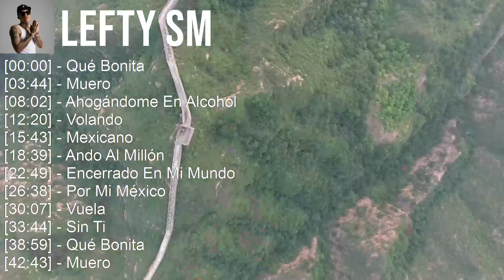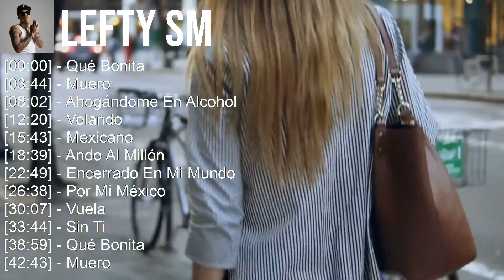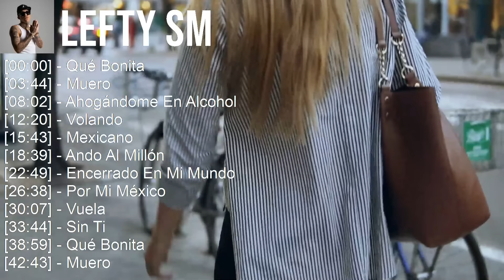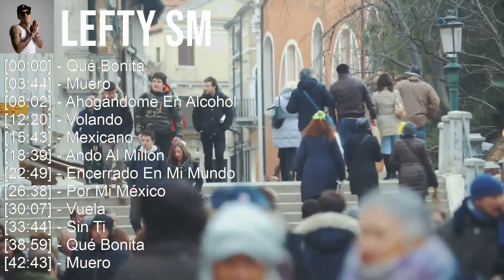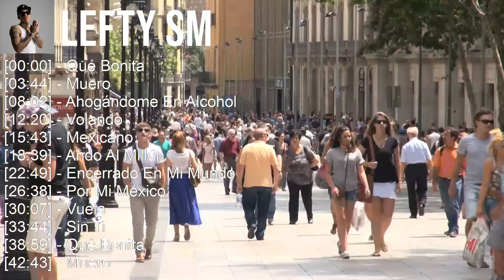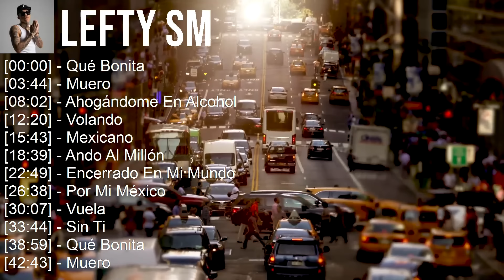Lefty SM 2023 10 Grandes Exitos Qué Bonita, Muero, Ahogándome En Alcohol, Volando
[00:00:00] - 01. Qué Bonita
[00:03:44] - 02. Muero
[00:08:02] - 03. Ahogándome En Alcohol
[00:12:20] - 04. Volando
[00:15:43] - 05. Qué Bonita
[00:19:27] - 06. Muero
[00:23:45] - 07. Ahogándome En Alcohol
[00:28:03] - 08. Volando
[00:31:26] - 09. Qué Bonita